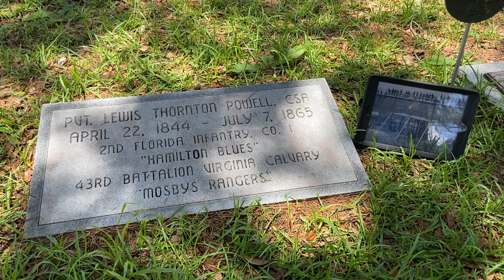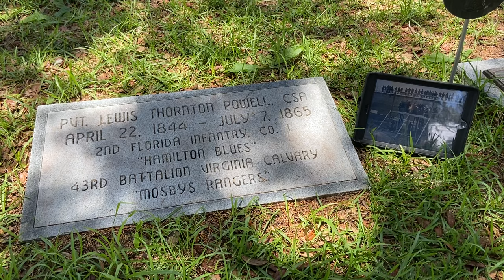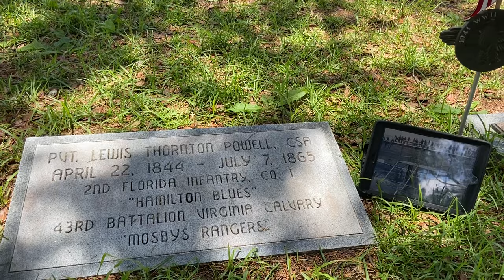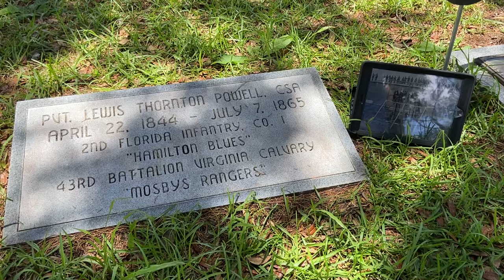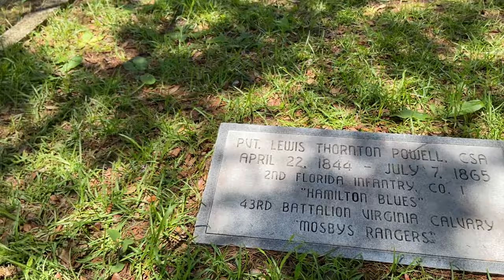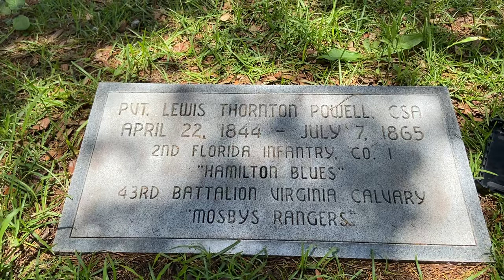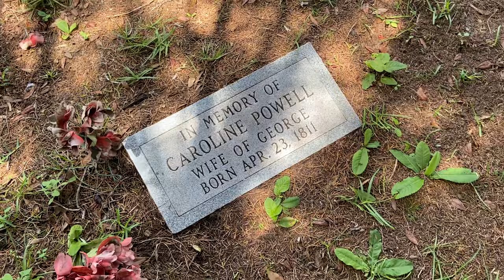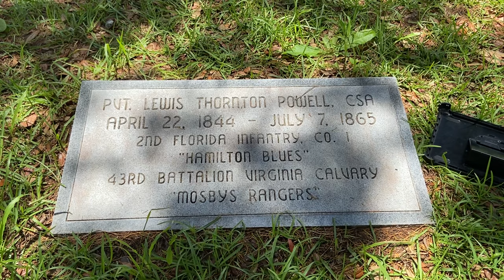The Execution and Burial of Lincoln Conspirator Lewis Powell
On July 7, 2020, I visited the grave of Lincoln assassination conspirator Lewis Thornton Powell in Geneva, Florida. The following video recalls his execution and the eventual burial of his skull in this cemetery in 1994.

The books used in this video were American Brutus: John Wilkes Booth and the Lincoln Conspiracies by Michael Kauffman and Alias "Paine": Lewis Thornton Powell, the Mystery Man of the Lincoln Assassination by Betty Ownsbey